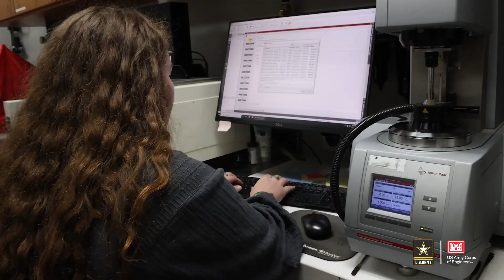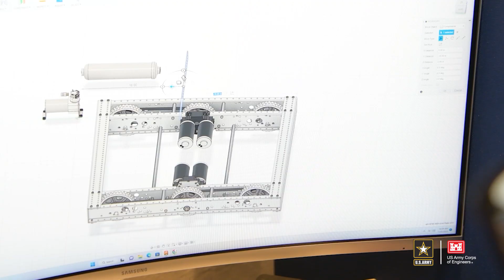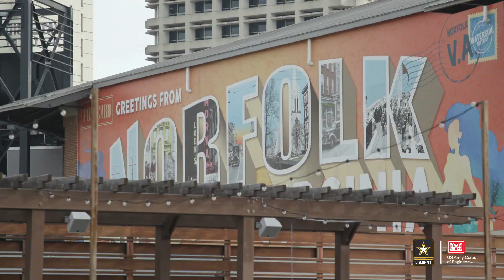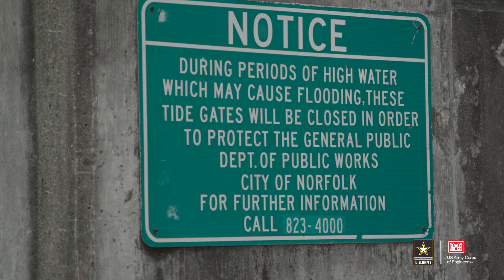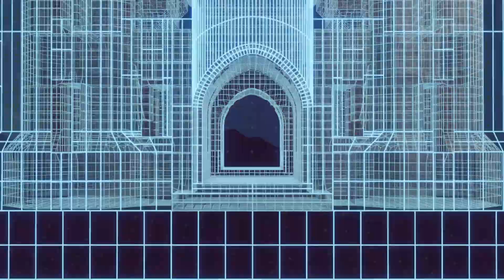USACE Celebrates Engineers Week 2023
Lt. Gen. Scott Spellmon, 55th Chief of Engineers and Commanding General of the U.S. Army Corps of Engineers celebrates National Engineers Week 2023 by highlighting the contributions USACE is doing in creating the future for our nation through supporting the construction of 21st Century Schools for the Department of Defense Education Activity, working to tackle storm risk mitigation for coastal communities, and working with our nation's ports to make sure they are deep enough to handle the ships of the future.